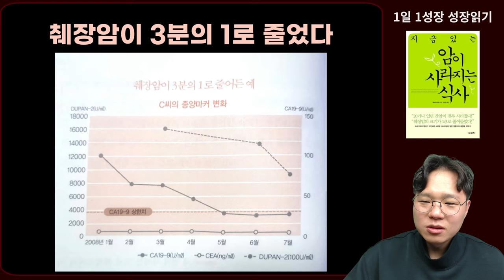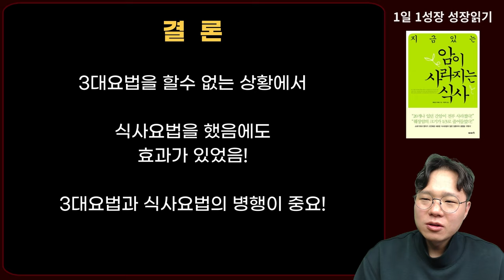병원에서 손 쓸수 없다고 한 췌장암! 이렇게 먹었더니 암 크기가 3분의 1로 줄어들었습니다! I 와타요 다카호 I 암환자 식사법 I 말기암 I 암치료